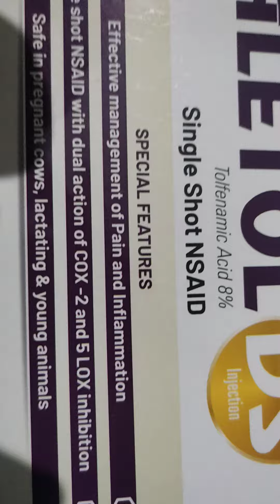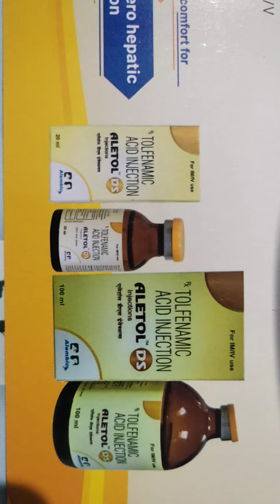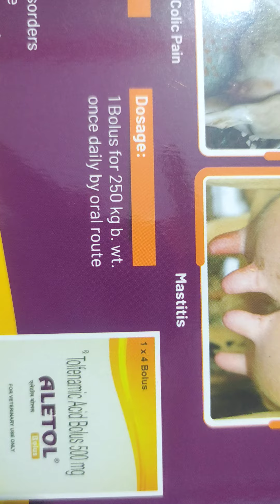ALETOL BOLUS | ALETOL INJECTION | NSAIDS | TOLFENAMIC ACID | Veterinary medicine bolus injection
Tolfenamic acid (Clotam, Tufnil, TFA) is a member of the anthranilic acid derivatives (or fenamate) class of NSAID drugs. Like other members of the class, it is a COX inhibitor and prevents formation of prostaglandins

a#veterinary